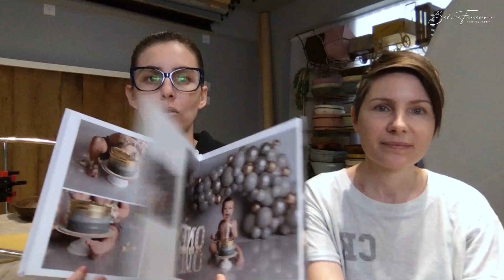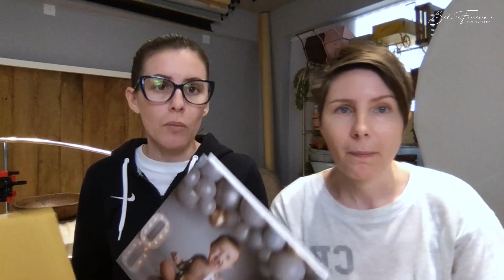Desafios da sessão Smash the cake